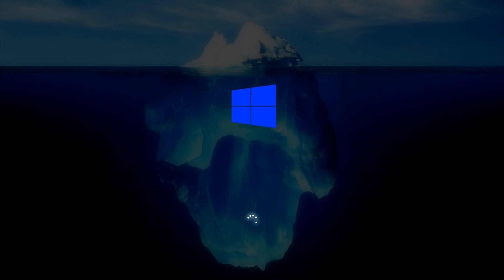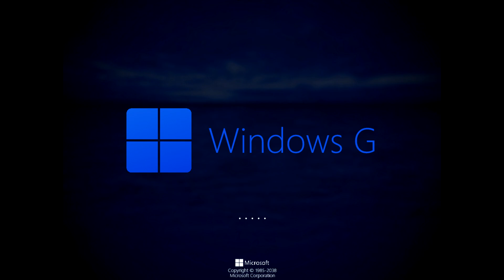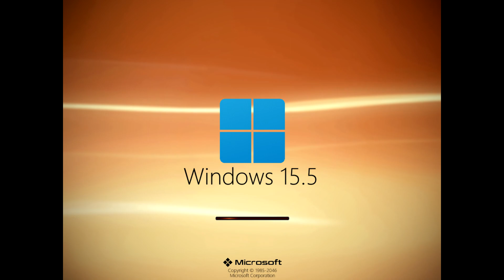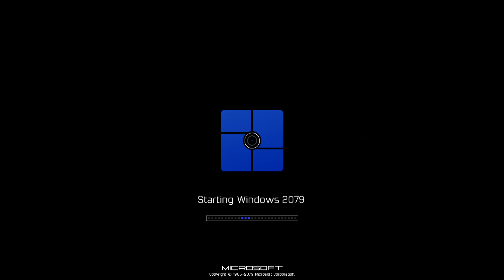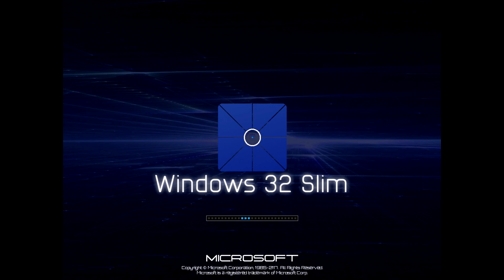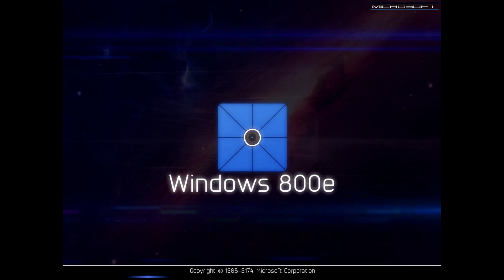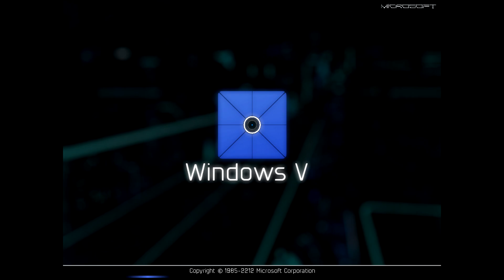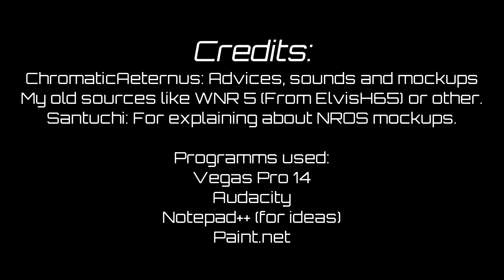Operating System Mockups 12: The boostup | HEUR DEUR MAN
The 1st video I made on Vegas Pro 14.

The twelfth episode of HDM's OSM Series.

Credits:
@ChromaticAeternus - Advices, Sounds, Mockups, Update 7
@-literallybugsie.-6183 - some Update 5.9 sounds used
@WindowsNeverReleasedTLE - WHwNRV Update 5 with Post-June 2021 logos
@MinderiaOSM - WHwNRV Update 5